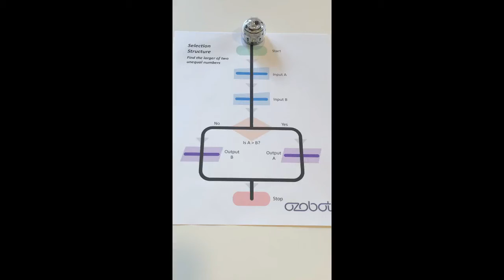Larger of Two Numbers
This video is intended to accompany the Ozobot lesson entitled "Evo:  The Interactive Flowchart Tutor for Middle School Students".